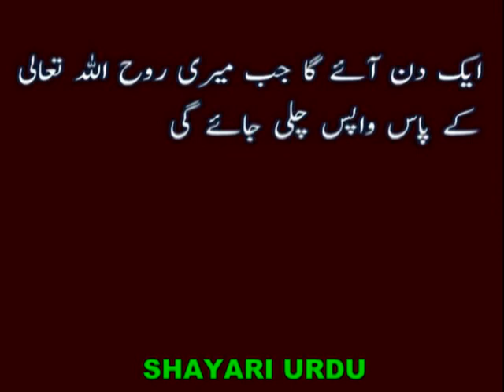One day will come _ एक दिन आएगा _ ایک دن آئے گا _ ek din aayega